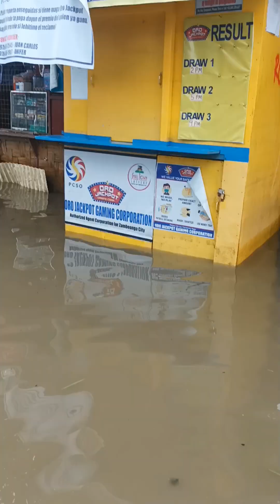3 araw ang baha sa Tugbugan Zambuanga City